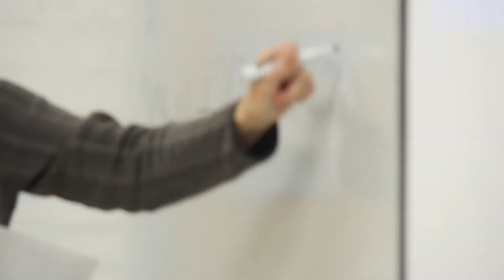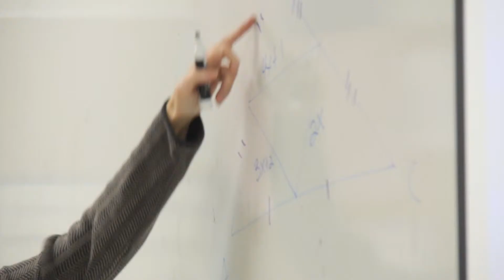Teachers Leading: Mary Shlieder